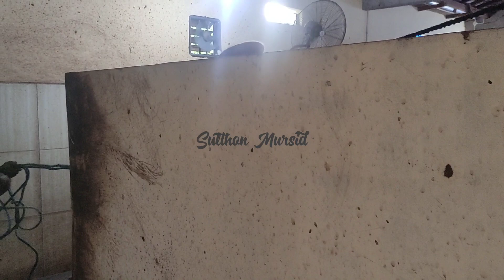SAPI KRIWUL AGRESIF DADA BESAR BOKONG BESAR